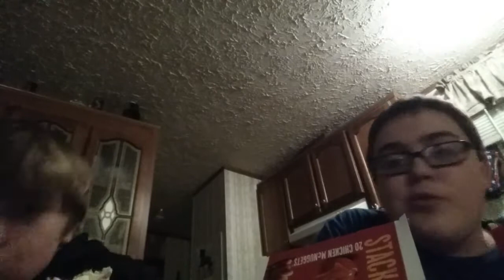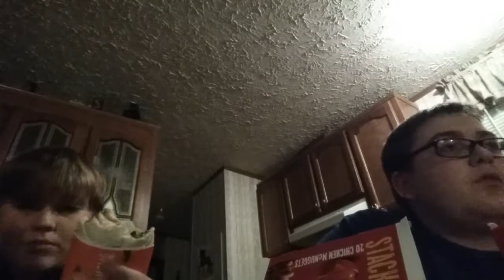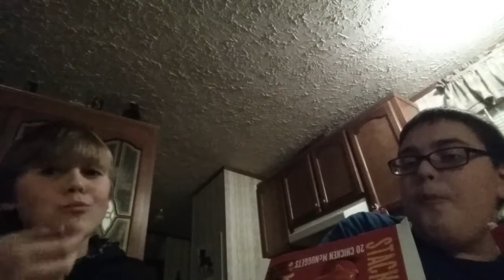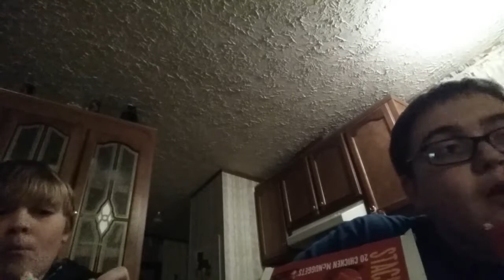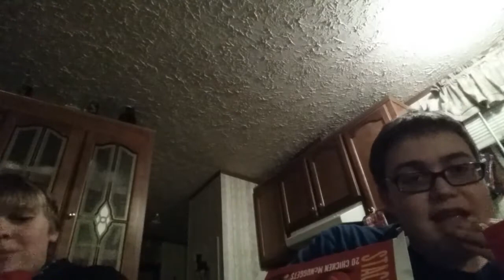“ψ(｀∇´)ψ Om Nom Mickey D's “ψ(｀∇´)ψ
Look out yum